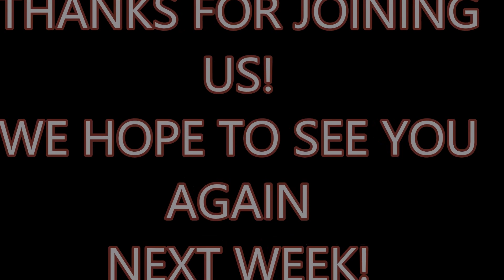UTICA BAPTIST CHURCH - JANUARY 5, 2013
We would like to thank Mr. Bill Hopper for once again filling in for Bro. Rocky. He's back home, but now he's sick and will hopefully return next week. Today's message continues from last week, and is based on Jeremiah 7:24-25 and also 17:5-7. Kids Korner today by Judy Walker.  Dr. Rocky Henriques, Pastor, Judy Walker, Minister of Music, Jason Walker, Minister of Youth, Jan Smith-Lyon, Pianist, and Terrica McBride, Associate Pianist.
Please join us whenever you can. We're located at 220 Main Street, Utica, Mississippi.
Sunday School starts at 9:15, followed by morning service at 10:30. Sunday evening at 6 p.m., and Wednesday evening Prayer meeting & Bible Study at 6:45 p.m.